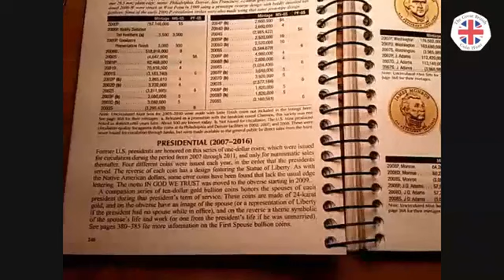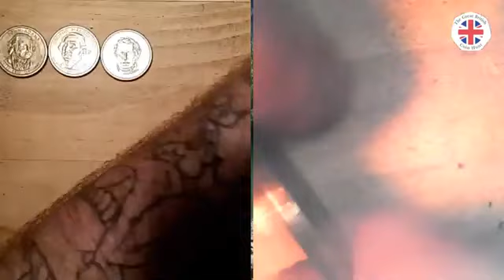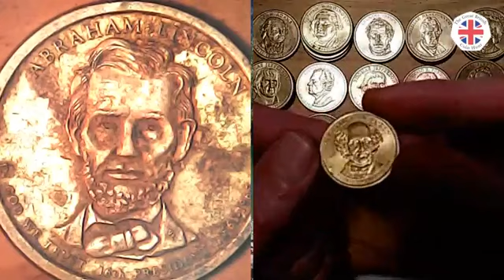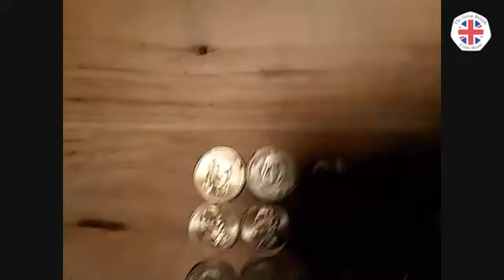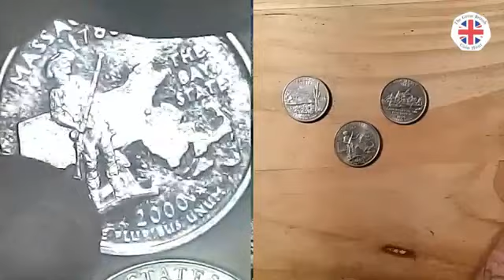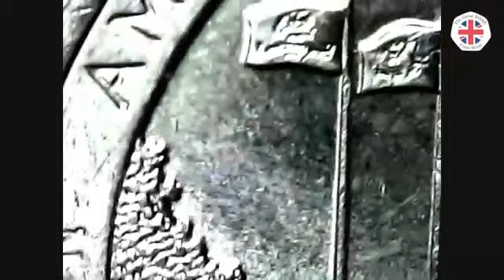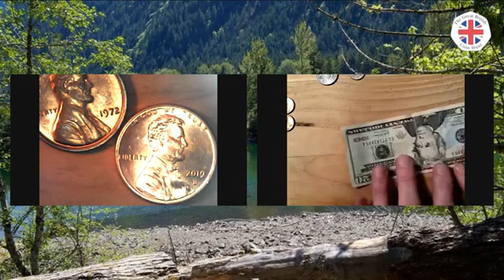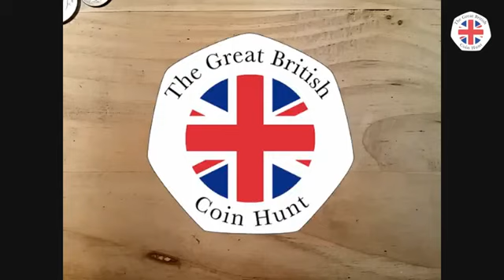3utch Presidential Dollar Coins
Check out this 5 star YouTube channel
D&D Beach Bandits